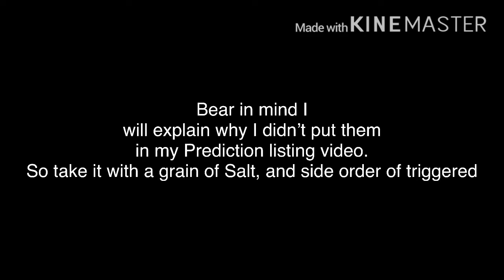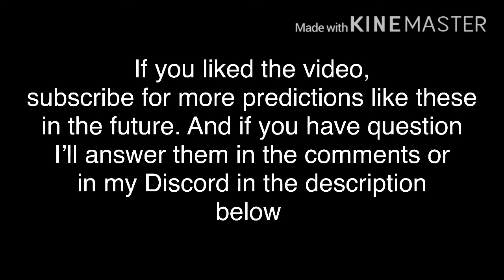Unused Story and Charcters: PlayStation All-Stars Round 2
I will extend my research and will make a story and Rival for them. And maybe an ending as well. If there’s time